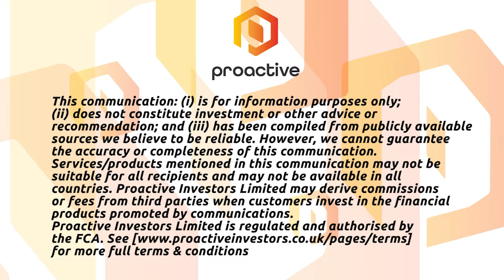Belvoir Group's Michelle Brook joins Belvoir Group as new financial services director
Belvoir Group PLC's (AIM:BLV) Michelle Brook joins Proactive London after beginning her role as the new financial services director.

Brook joined Belvoir in 2017 when her company Brook Financial Services Ltd (BFS) was acquired by Belvoir.

She has managed in financial services for over 25 years, including as a regional sales director for Mortgage Advice Bureau before setting up BFS in 2010.